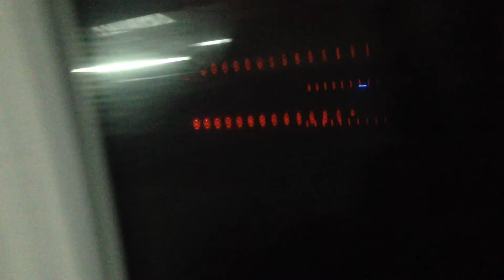METRO Red Line BRT Runbys 2/28-3/5/16